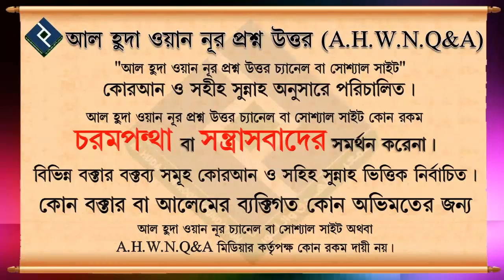ছুটে যাওয়া বিতরের নামাজ দিনে আদায় করার পদ্ধতি কি ᴴᴰ┇শায়খ মুহাম্মদ রাশীদ আহমাদ